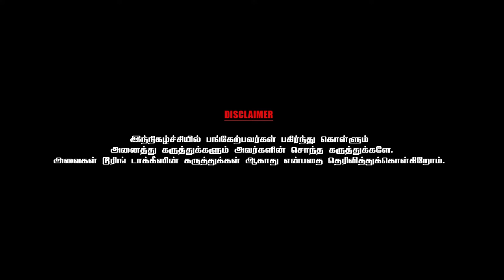விஜய் ரசித்து கேட்ட மருதமலை கதை - Director Suraaj | Chai With Chithra Marathon